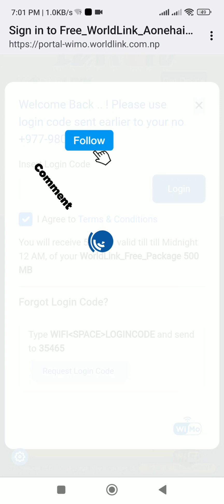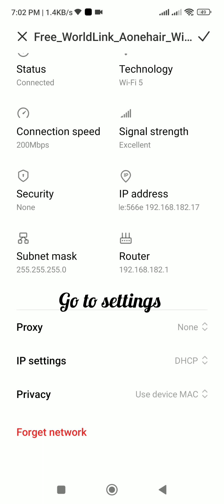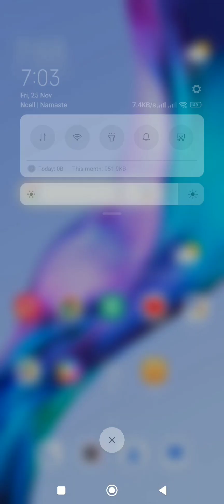Check your latest handsets real MAC address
for purposes such as criticism, comments, news, reporting, teaching scholarship, and research.